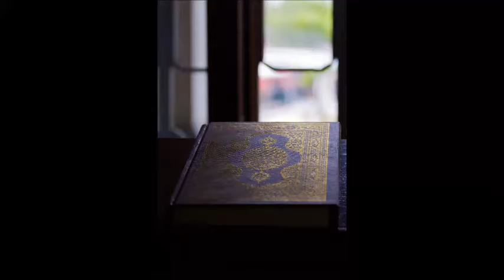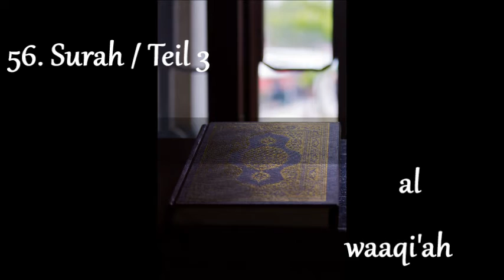Qur'an 56. Surah Teil 3: al waaqi'ah - Das Ereignis (ungefähre deutsche Übersetzung)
offenbart zu Makka